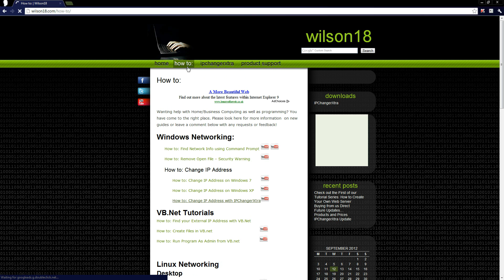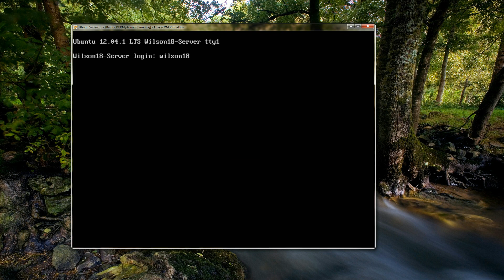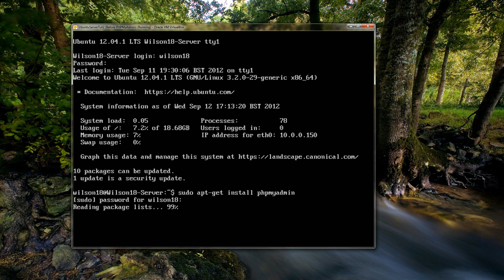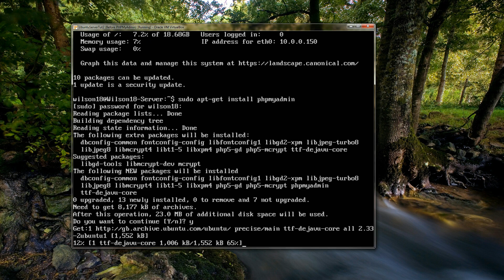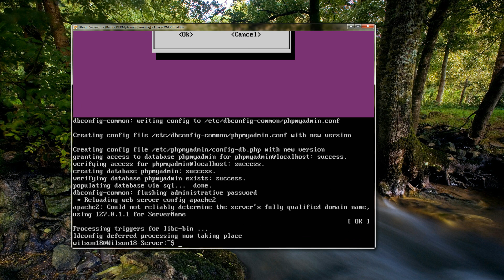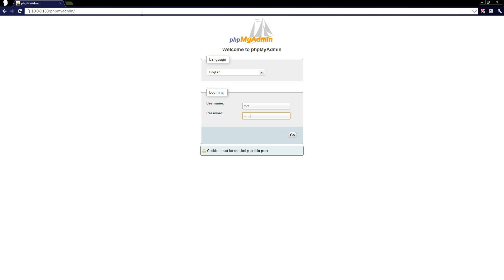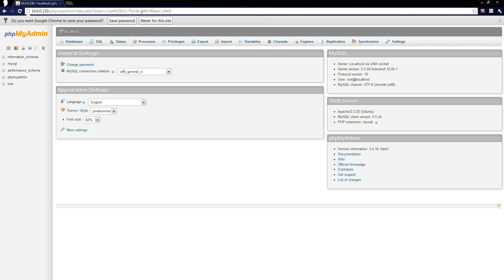How to: Install PHPMyAdmin on Ubuntu Server 12.04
In this video I will be showing you how you can install phpmyadmin on ubuntu server 12.04